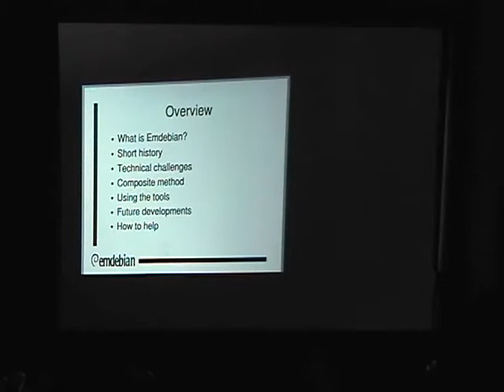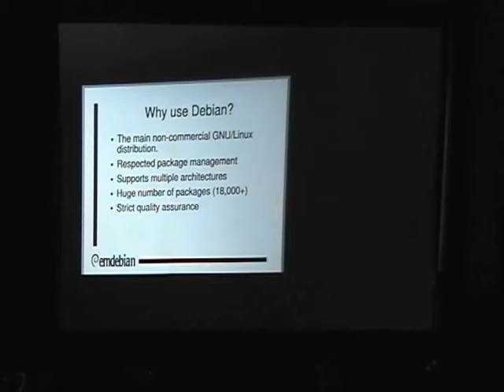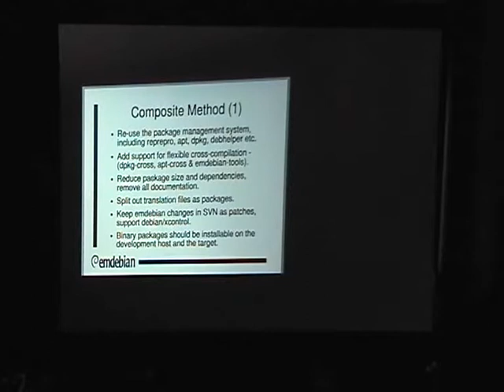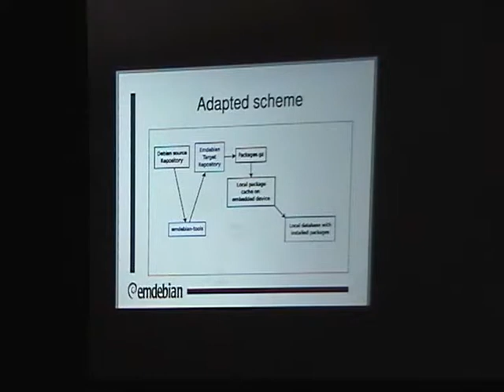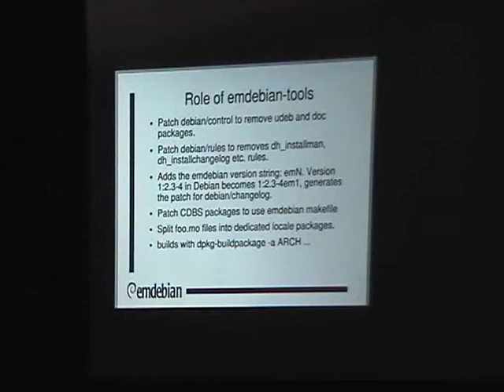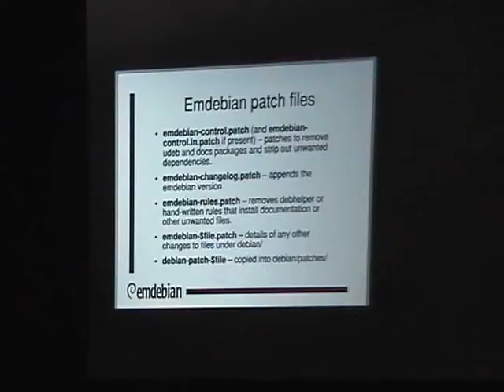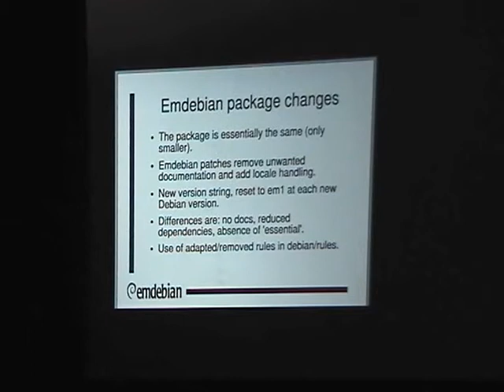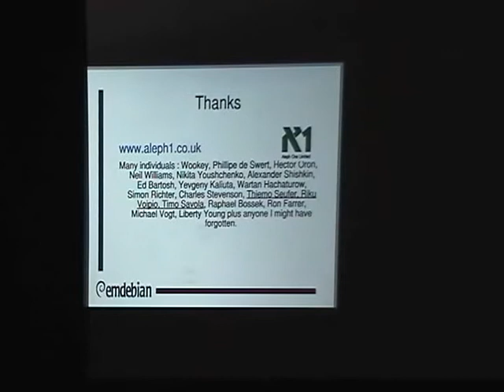Embedded Debian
by Wookey
by Neil Williams

Room: Basement Talk Room
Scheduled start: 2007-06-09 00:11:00